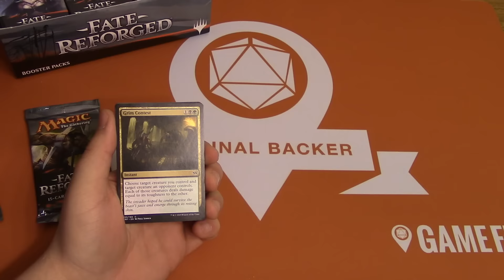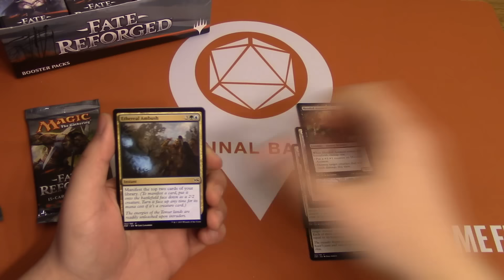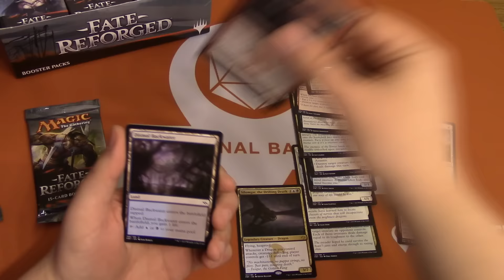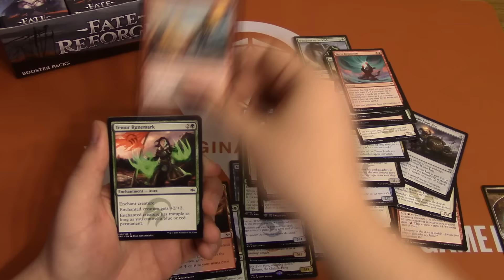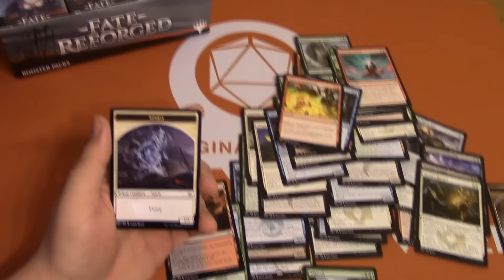Fetching for Ugin - Episode 6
In this series we open a booster box of Fate Reforge in search for Fetch Lands and Ugin, the Spirit Dragon. We are once again joined by Beanz as this is his first Booster Box of Magic the Gathering EVER!